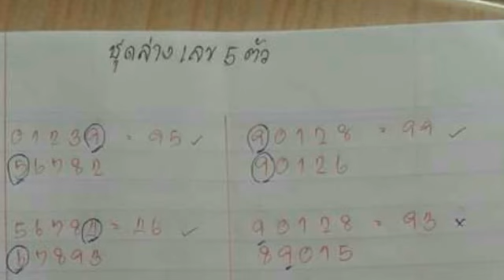วิ่งล่าง มาครบ ทุกหลัก ผลงาน 5 งวด ตามต่อ งวด 17 01 2562